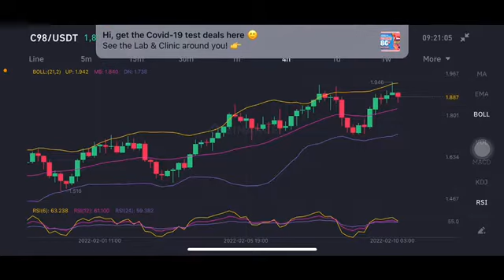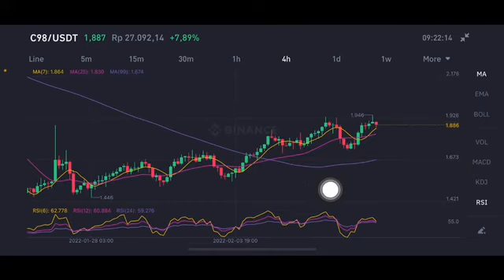C98 COIN | C98 TOKEN | C98 PRICE PREDICTION